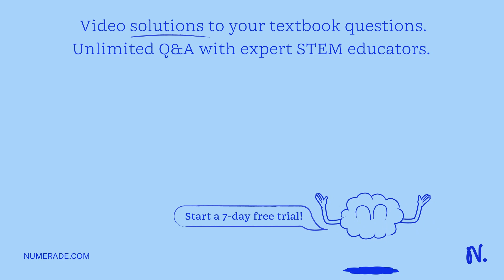Calculate the pH of a 0.724 M solution of the weak hydrocyanic acid. Assume that the X value is ver…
Calculate the pH of a 0.724 M solution of the weak hydrocyanic acid. Assume that the X value is very small. Round your answer to three significant figures. Ka = 6.2 x 10^10 HCN (aq) + H2O (l) â‡Œ H3O+ (aq) + CN- (aq)